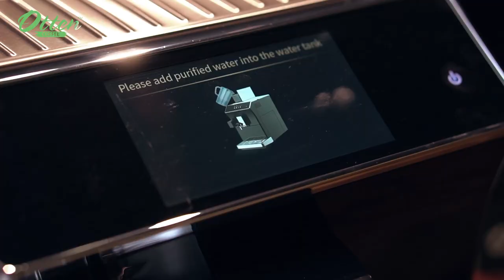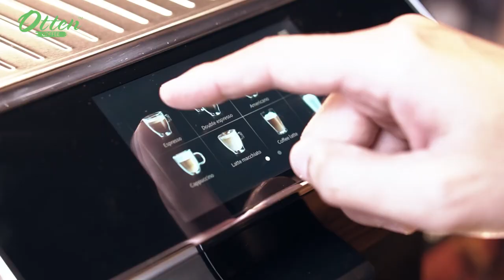Sollievo - Super Automatic Coffee Machine One Touch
Otten - Super Automatic Coffee Machine One Touch (Sollievo)
Kecanggihan mesin kopi otomatis tidak seperti ini sebelumnya. Otten - Super Automatic Coffee Machine One Touch (Sollievo) merupakan mesin kopi otomatis terkini dengan tekanan ekstraksi 19BAR, 16 resep minuman otomatis dan teknologi terbaru sistem operasi layar sentuh sepenuhnya. Pasti sangat diminati para pecinta kopi yang menyukai paduan kepraktisan dan kualitas seduhan. Sesuai untuk penuhi minum kopi rumahan, kantor, co-working space dan hotel penginapan.